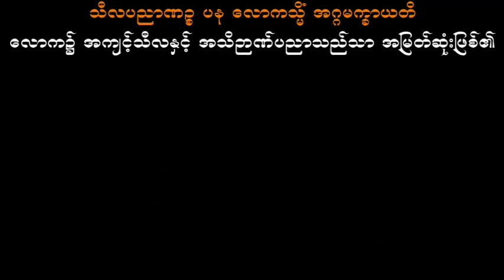မြတ်ဗုဒ္ဓနှင့်အမှတ်တရ ပါမောက္ခချုပ်ဆရာတော်ဘုရားကြီး ဒေါက်တာအရှင်နန္ဒမာလာဘိဝံသ